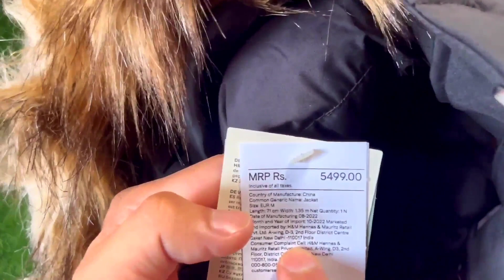H&M Puffer Jacket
published on 24 of march2023

Hope you will enjoy the video☺️...Upack Tuber...